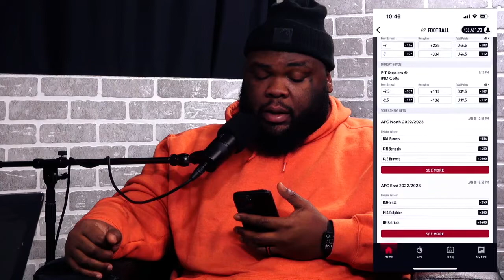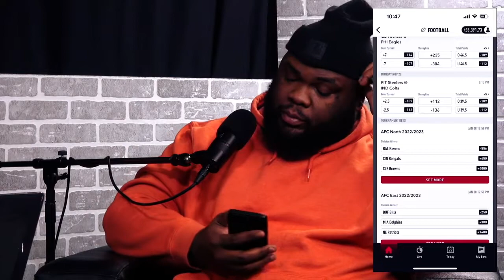Steelers vs.Colts Bet Picks & Predictions Monday Night Football Week 12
The Indianapolis Colts will host the Pittsburgh Steelers for Monday Night Football. Can the Mike Tomlin's Steelers pull an upset or will Jeff Saturday get another win for the Colts?

Former NFL DT Phil Taylor and Nick Pedone discuss their NFL Week 12 predictions and bets on The Sports Parlor Episode 60 presented by betJACK!